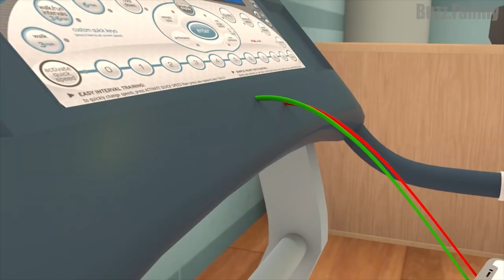Funny Football with Nick & Tani - Scary Teacher 3D Animation - Buzz Lemon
Buzz Lemon Game AnimatWhat did nick do to become a hero?
Scary teacher 3D Prank and Troll - Game animation